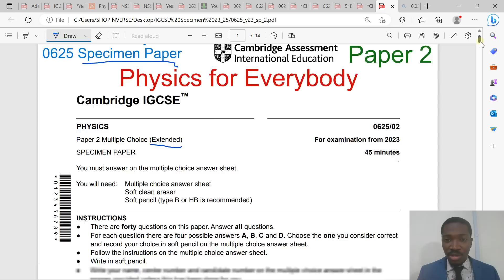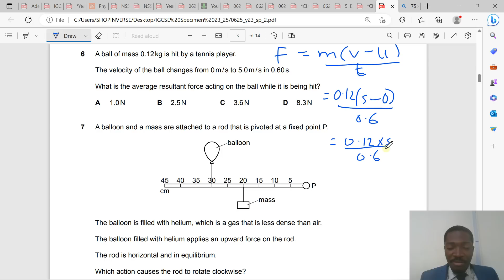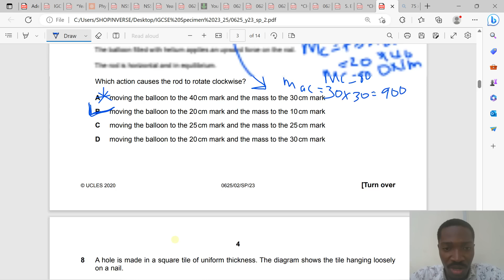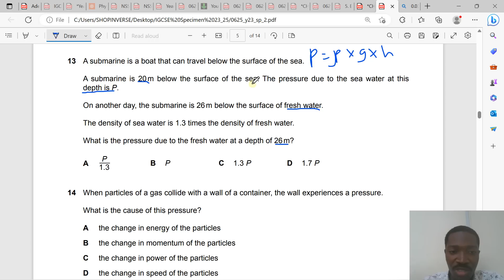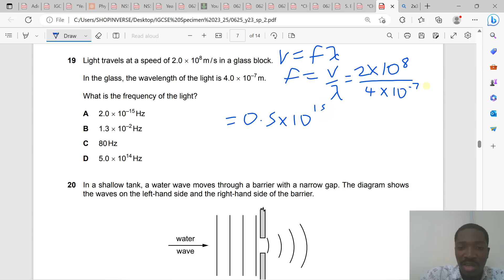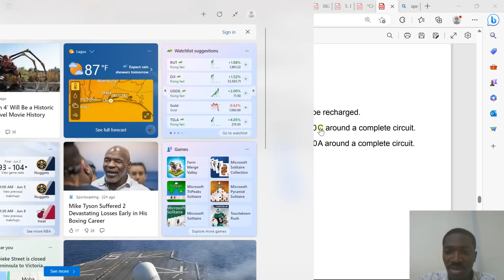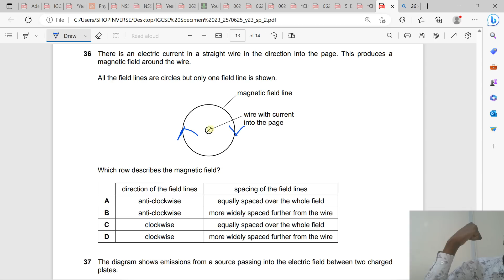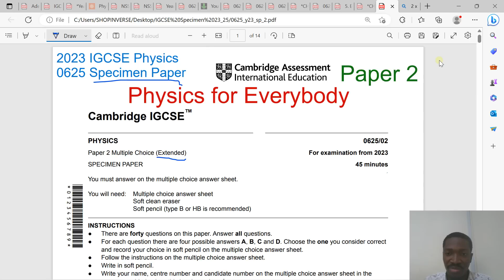2023 IGCSE Physics 0625 Specimen Paper 2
IGCSEPhysics0625 IGCSEPhysicsVideos IGCSE IGCSEPhysics PhysicsforEverybody Physics Here you will learn all you need to know in order to make excellent grades in your physics exams. You'll learn the adjustments that have been made to the syllabus. You'll also learn some exam techniques that ensure excellent grades.